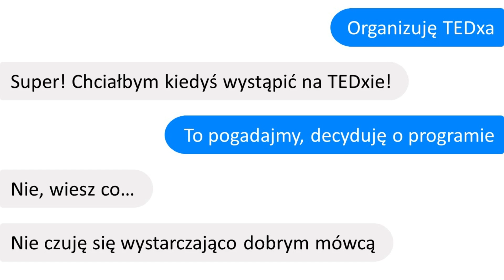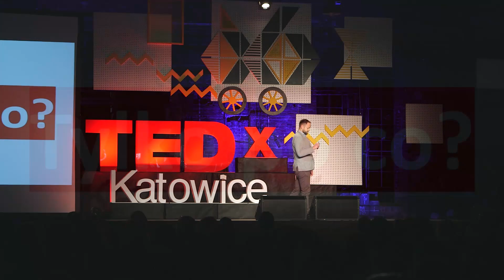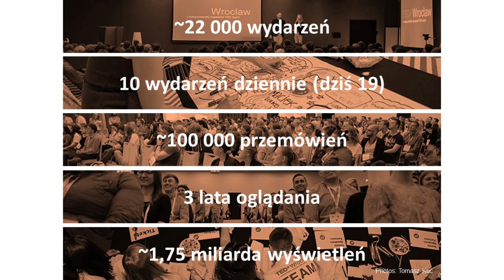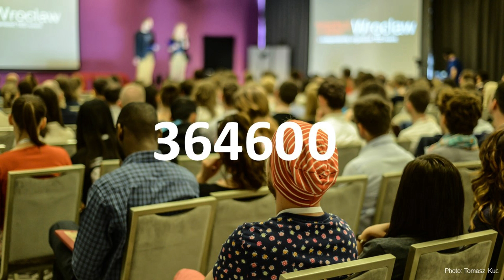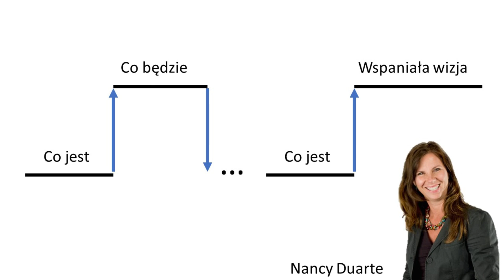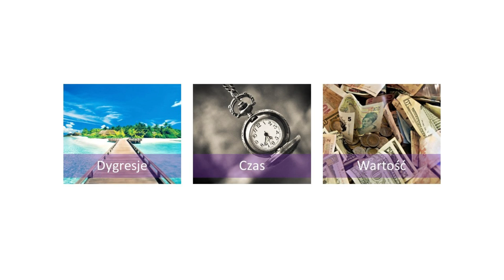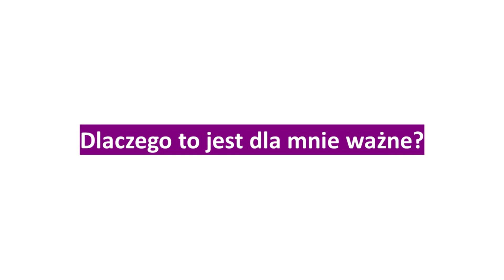Czy każdy może wygłosić TED Talka? | Michał Kasprzyk | TEDxKatowice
I tak i nie, czyli o mitach wokół TED. - Wokół TED-a przez lata narosło wiele mitów i nieporozumień, które Michał wyjaśni w swoim przemówieniu. Posłuchacie o mówcach, przemówieniach i misji organizacji. Michał Kasprzyk jest pasjonatem wystąpień publicznych i pomaga wygłaszać lepsze przemówienia ludziom, którzy są dobrzy w innych dziedzinach (wierzy, że nikt nie może być dobry we wszystkim). Mówca, czerpiący wiele z TEDa. Organizator TEDxWroclaw. Założyciel Biura Mówców Spice, które pomaga w kontakcie ze świetnymi mówcami. Zaangażowany w tworzenie pierwszej europejskiej analogowej bazy kosmicznej z zespołem Space Is More. This talk was given at a TEDx event using the TED conference format but independently organized by a local community.